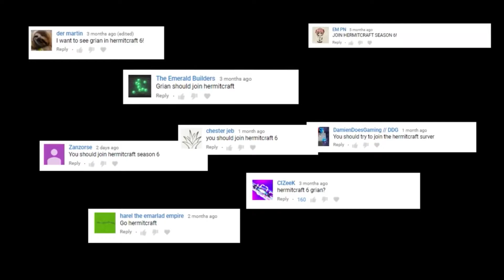Grian Hermitcraft Intro Season 6 vs 8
Grian Hermitcraft season 6 and 8 intros short clip.

Like the video if you liked it and dislike the video if you didn’t.